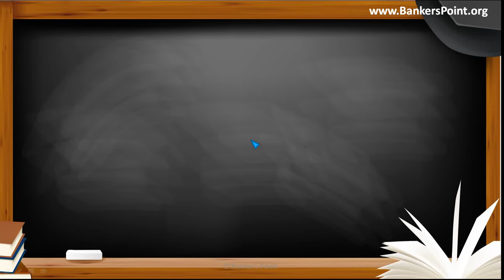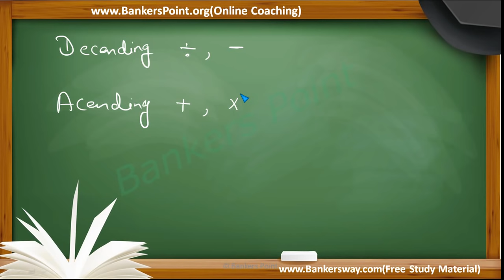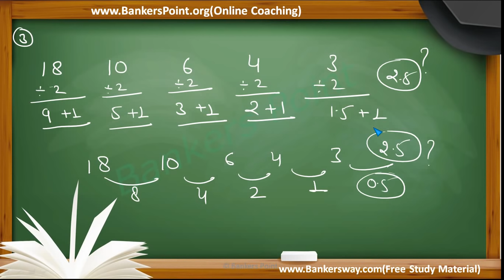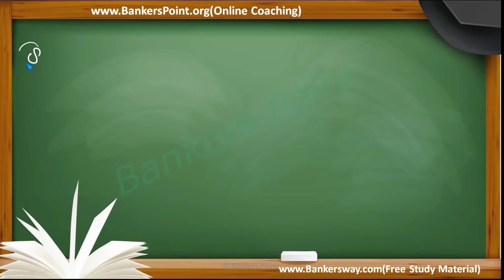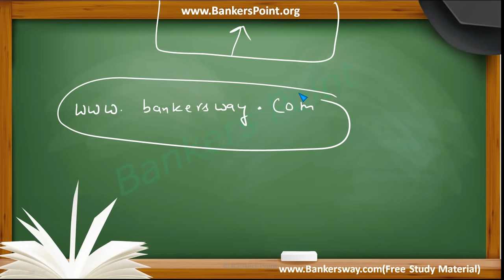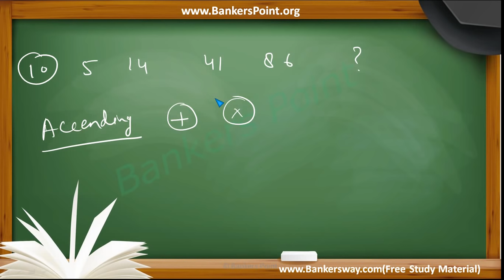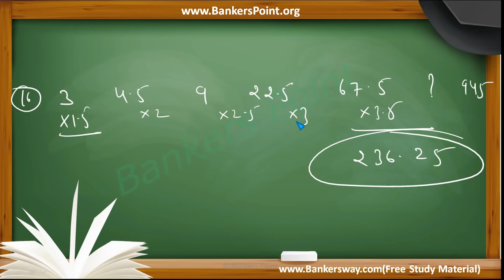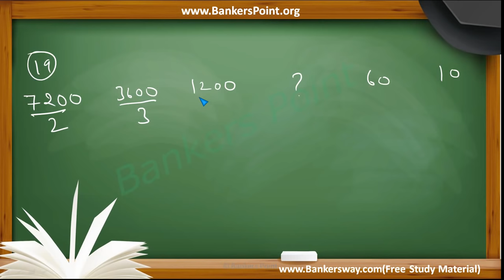Number series tricks for bank po IBPS RRB Po Clerk Syndicate Bank SSC CHSL CGL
Today I am going to share a video for Important 20 number series Tricks For bank po. We discuss in this video some questions of number series.